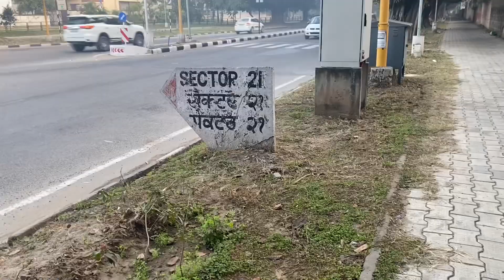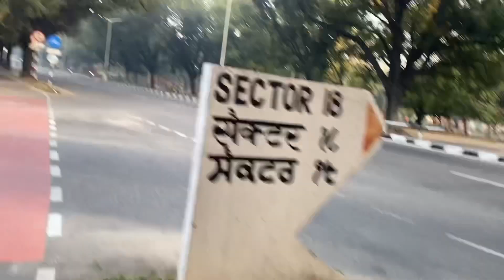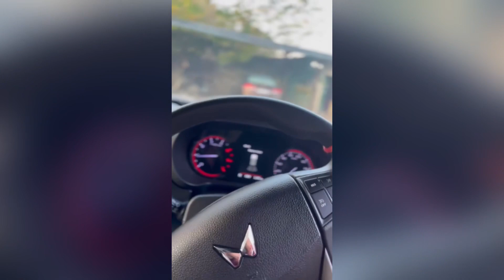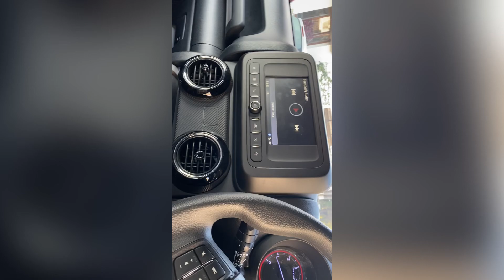Day 2 | 45 Hard Challenge | 8km Running 🏃‍♂️